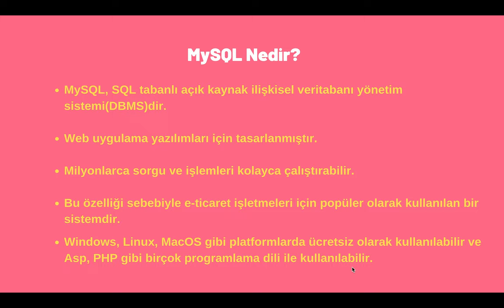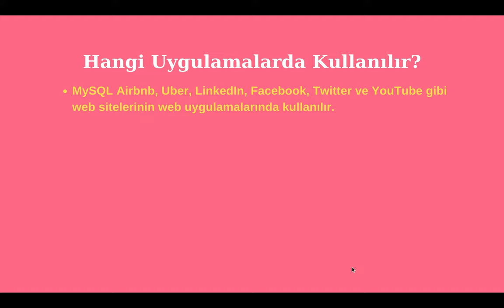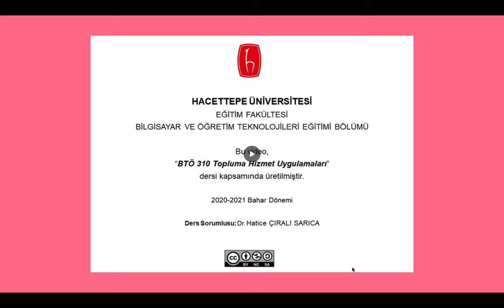MySQL Nedir?-4 Hangi uygulamalarda kullanılır?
Hazırlayan Tuğba Nur ÇAKIR
MySQL Nedir?-4
PHP ve MySQL Veri Bağlantısı Oluşturma Serisinin Dördüncü Videosu